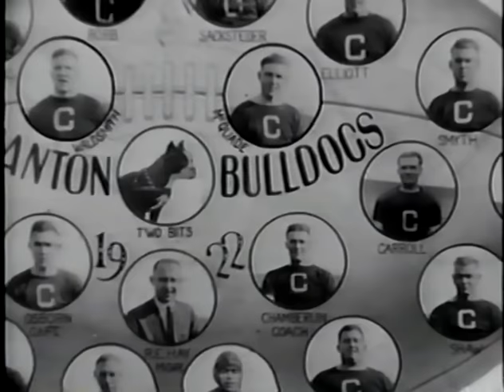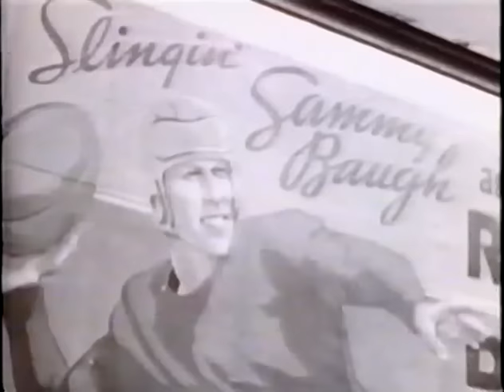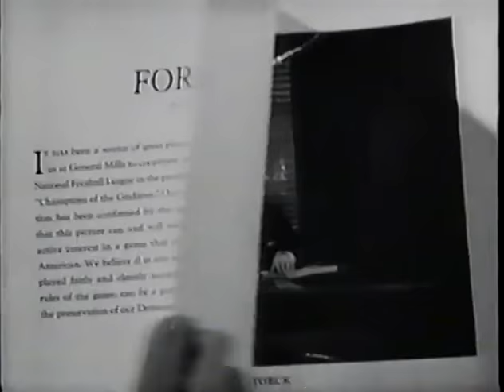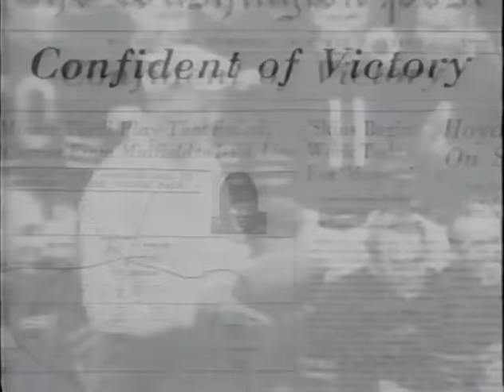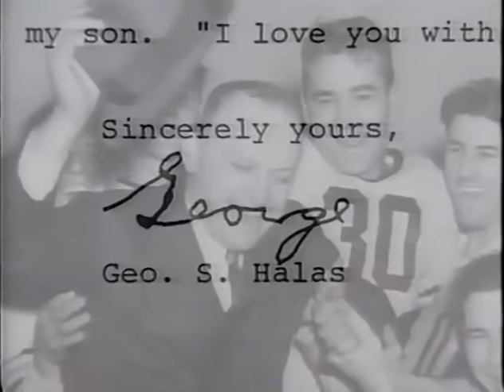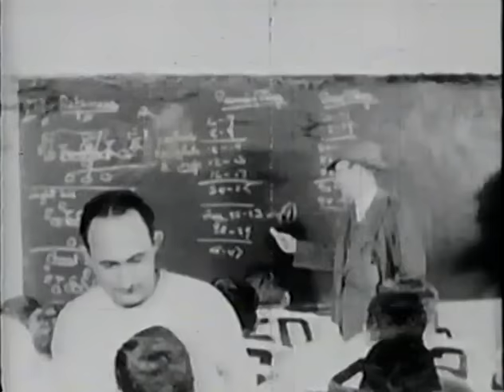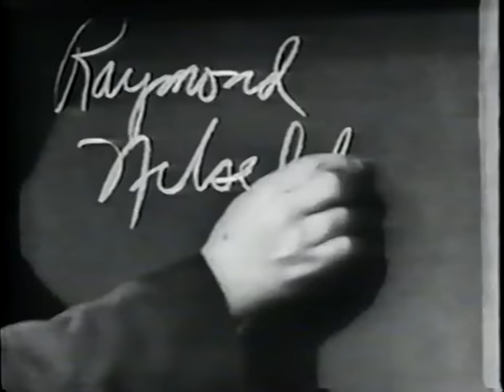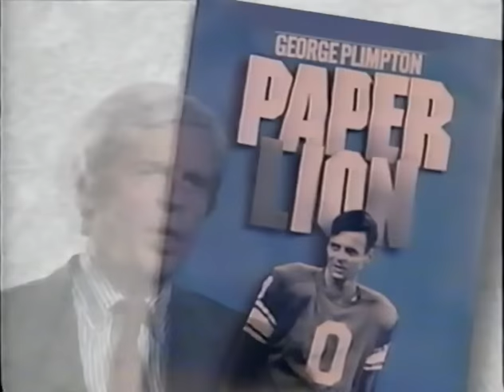75 Seasons The Story of the NFL (1994)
This video is a telecast, broadcast, and production of NFL Films and TNT. I claim no ownership of this material, and do not profit from it in anyway. This video is intended for historical, educational, and nostalgic viewing purposes.